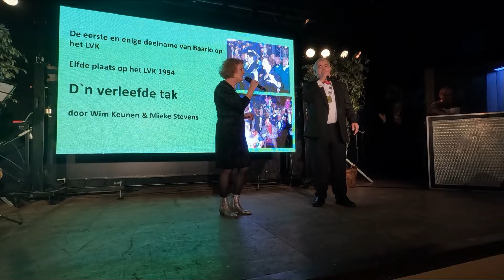Jubileumfeest 6x11 DE KOOK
Jubileumfeest 6 x 11 jaar Carnavalsvereniging " De KooK " In het Limburgse Baarlo 2024